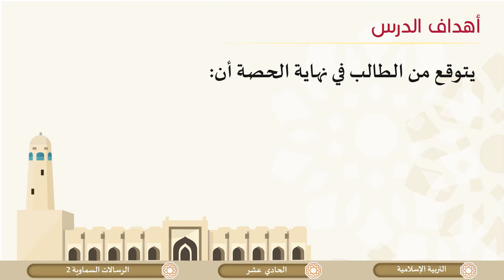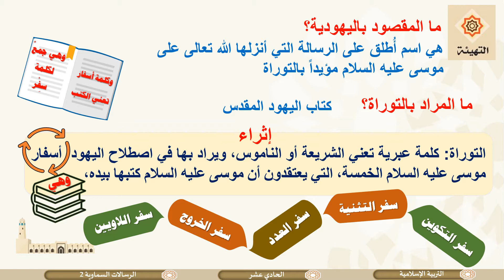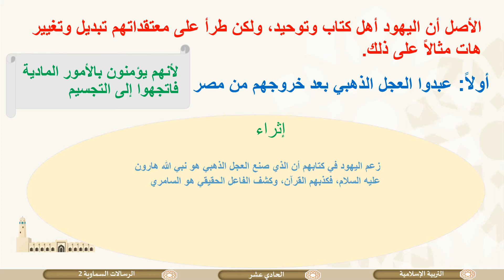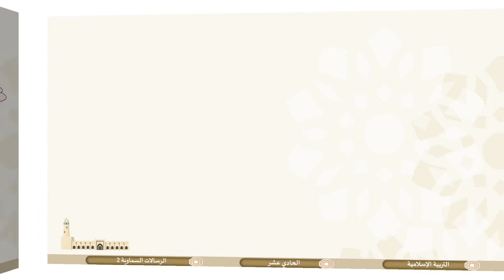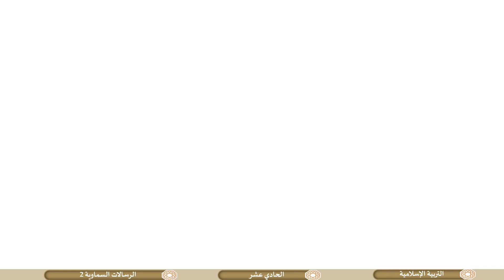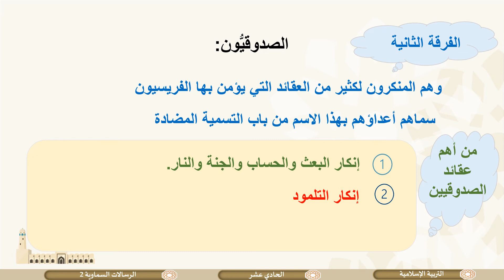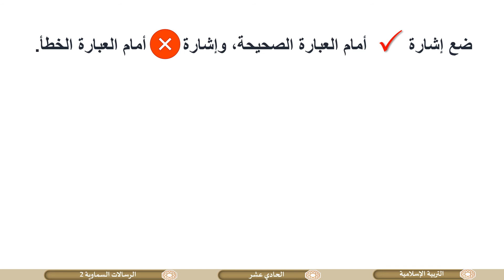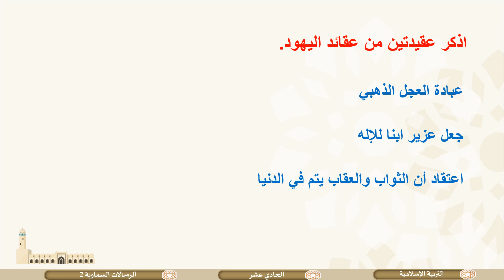الصف الحادي عشر المسار التكنولوجي التربية الإسلامية الرسالات السماوية ج2